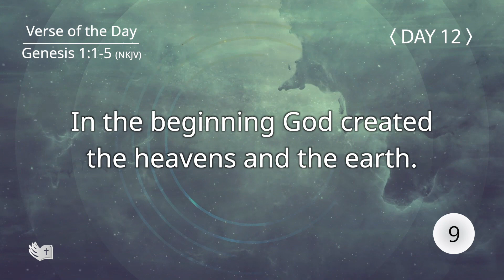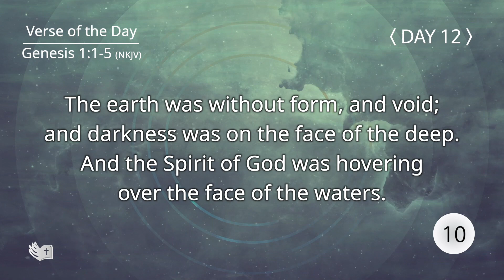Tefillin [Day 12] Genesis 1:1-5 Repeating verses 10 times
Tefillin 1189_Penetrating the Bible

"Penetrating the Bible 1189" is a Tefillin project that selects 1189 key Bible verses. (1189 represents the total number of chapters in the Bible.) This would be a great opportunity to engrave the core messages which run right through the Bible itself.